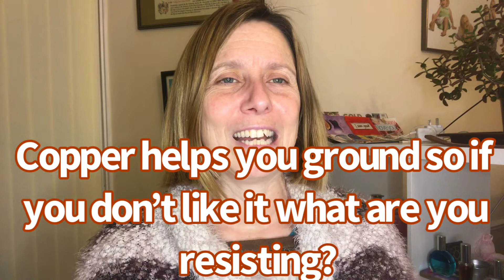Copper: the time is NoW!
Identity is often linked consciously or unconsciously to unhappiness in this or past lives. G1 helps you let go of all that.

So you can access stillness and be in your essence and experience your creativity. Be who you were born to be not who you were taught to be.